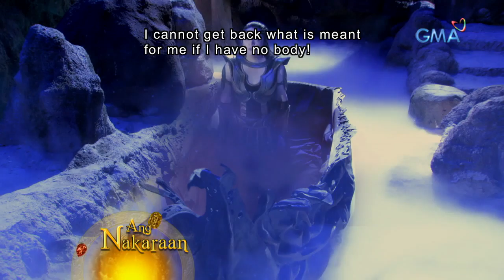Encantadia: Full Episode 18 (with English subs)